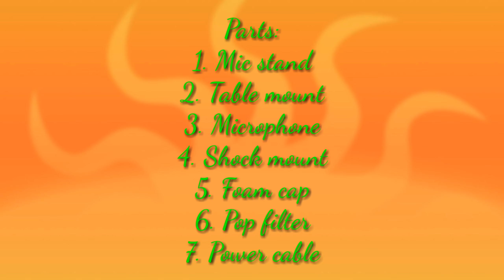Assembling ZY-007 Condenser Microphone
Features & details

ZINGYOU ZY-007 CONDENSER MICROPHONE - A new upgrade microphone set, based on the original condenser microphone, we have improved its performance, now it can provide better sound for studio recording, vocals, instruments, podcasts, etc

COMPLETE MIC SET - The ZINGYOU ZY-007 condenser microphone kit includes a cardioid condenser microphone, shock mount, pop filter, mic adjustable suspension scissor boom, windproof bubble cap, power cord, sound card, and a user manual

IMPROVEMENTS - Based on the user’s response to the condenser microphone, we updated 3 parts of the mic set: (1)We update the microphone core to make it more sensitive; (2)To provide more choices for users, we add some new colors, it now has matte black, aurora red and sunrise gold; (3)On the basis of the original, the film is thickened to make the whole frame more stable. Now, it is the ZY-007.

PRECAUTIONS - ZY-007 condenser microphone is cardioid pick-up pattern that picks up best what happens in front of the mic while reducing pickup of sounds from the sides and rear, improving isolation of desired sound source. So, in order to get the best sound quality, when you are using the ZY-007 condenser microphone to recording or Broadcasting with a computer, please face the source with the ZINGYOU logo on it